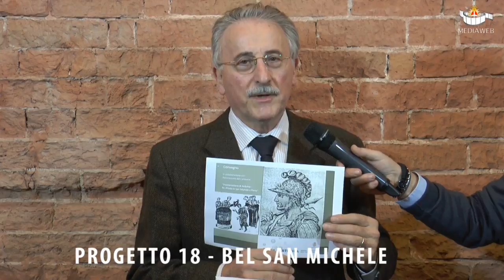Progetto N° 18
BEL SAN MICHELE